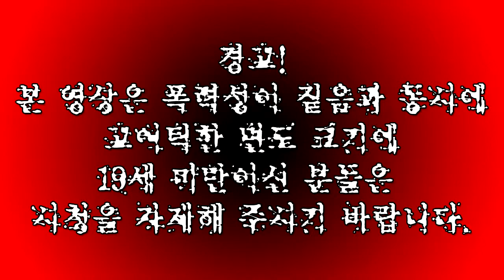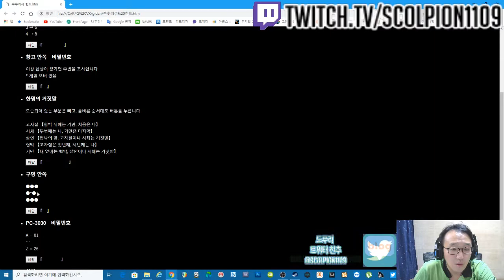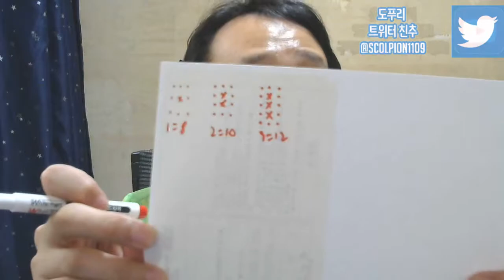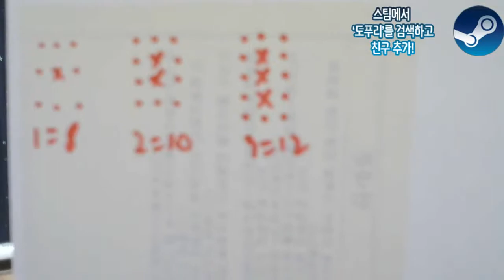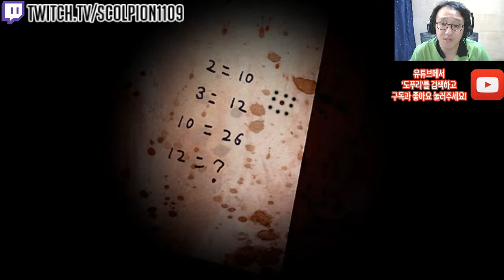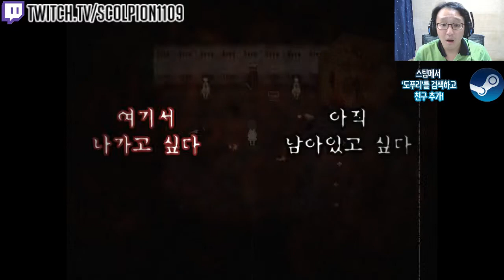[도푸리][알만툴 공포 게임] 소녀위담 (少女偽談) 실황 5화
181021 소녀위담 (少女偽談) 실황 5화